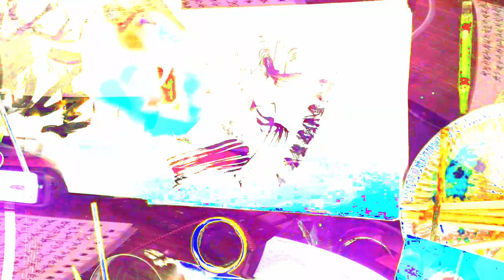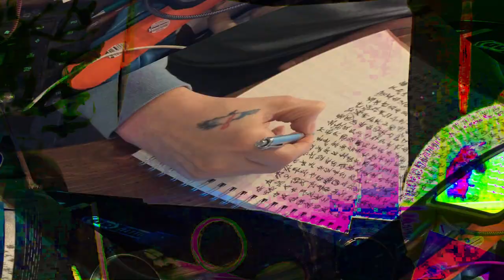[EPILEPSY WARNING] Movie 24 02 17 15h41m16s